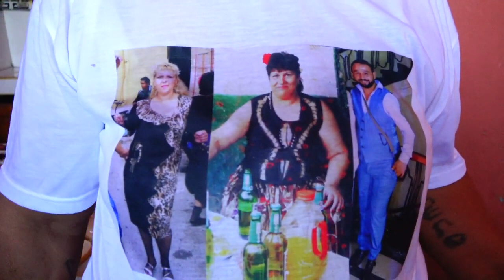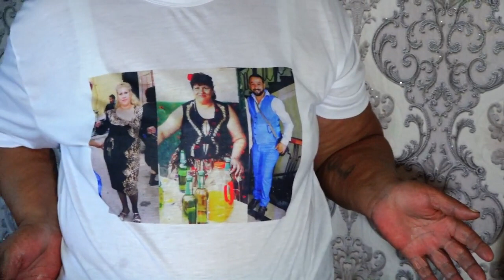Рожденият ден на мета на 2г